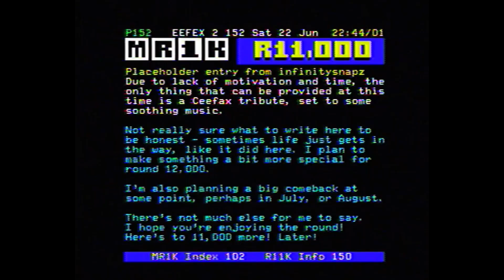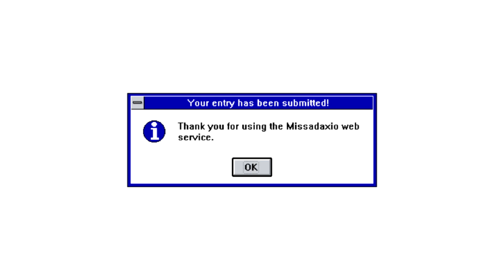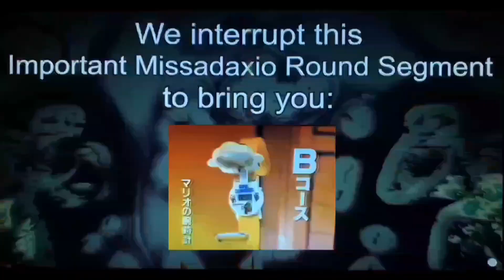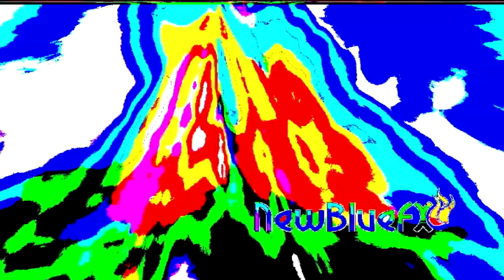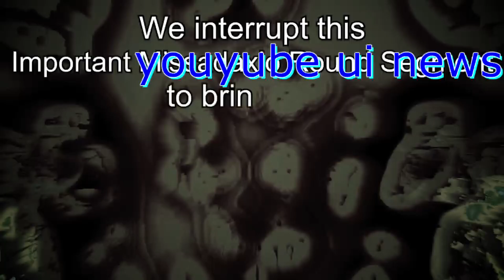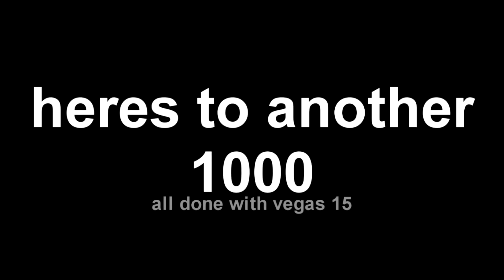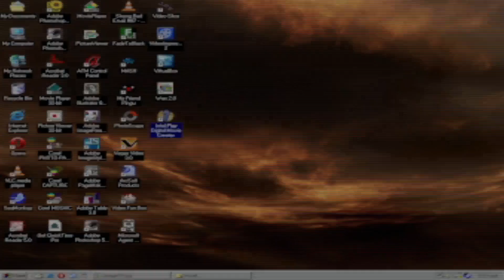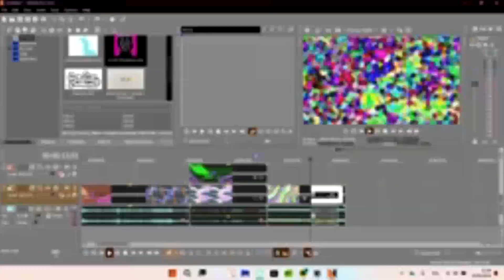Round 11000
In this episode of Missadaxio Megacollabs™, the missadaxians have moved into their new building and started their television service. However they had a bit of a fight on who can control the news. There's also like a wii u virus, and you also get to know what it's like to be the hub! This round wasn't compiled by Ivan, I think that's cool. So sit back and enjoy the film, or videocassette, or... Wait, what even is this?

[0:00] infinitysnapz
[2:13] Mercator
[5:12] dillon
[6:08] iminonet
[7:59] Slabsten
[9:38] system128
[10:24] ApproximateOstrich
[11:09] MaxBoi
[12:22] XDanie
[13:04] NESfanboi
[13:57] [cuddlesmedia5] entry 1
[15:27] FlowerRibbon82
[16:00] sandwich play
[18:27] NiccoGabri
[20:09] SpokoTube entry 1
[23:32] ThatGoldenBird2024 entry 1
[24:04] gliczide
[24:23] RobloxianOrange
[24:48] ardatherandomguy
[25:16] Zele O Dimiourgos
[25:52] NiccoGabri entry 2
[26:42] [cuddlesmedia5] entry 2
[27:10] a idea
[27:52] obscref
[28:27] puz
[28:41] Yottifferent
[28:52] RaymanChrome
[31:31] Ivan
[31:47] Emelchenko
[32:11] DisorganizedDweller
[32:51] ThatGoldenBird2024 entry 2
[33:48] doyachili
[34:26] Hori
[34:58] Omotayo04
[35:37] TSVFVE2024
[36:29] Elijah Star
[36:58] DouCarlton
[38:50] Dr.CatBigger
[39:44] DaxCarlton
[40:07] Gabiwoda
[40:32] Alfalience
[40:58] _kubi
[41:34] ThatGoldenBird2024 entry 3
[42:16] piotrek117studios
[42:55] NiteGrite
[43:21] Nevalster
[43:58] Wagner Ramos
[44:24] LucifiedVertices
[44:45] ThatGoldenBird2024 entry 4
[48:28] portaldash
[49:23] tnenimorp
[51:02] Ractangle
[51:29] aw8qn
[52:52] SpokoTube entry 2
[53:23] Mercator [closing]
[53:30] Slabsten [final entry]

THE THUMBNAIL MAKED BY INFINTY SNAP AND DILLION :lips: